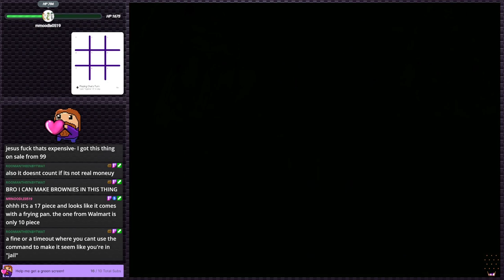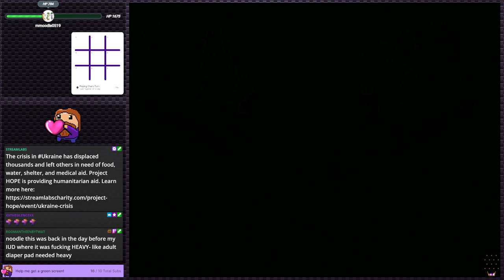Pinball: Gottlieb - Doesn't really capture the magic of pinball | PS2 Gauntlet #121 (Twitch VOD)